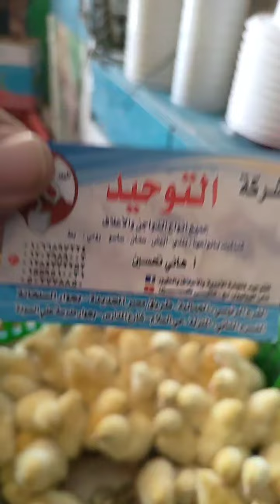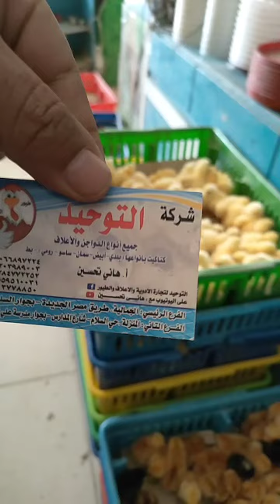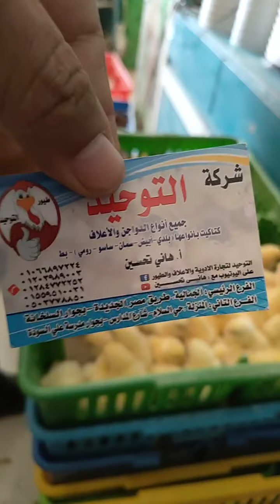البورصة اليوميه للكتاكيت والبط والسمان والرومي تهجين نعام